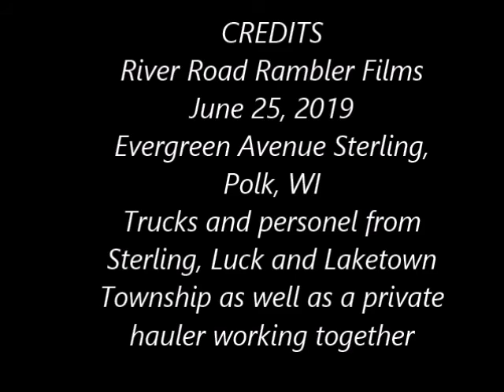Evergreen Av shoulder graveling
Evergreen Avenue had a new blacktop coating last year.  That raised the road above the old shoulders.  This is the process of raising the shoulders to road surface level.